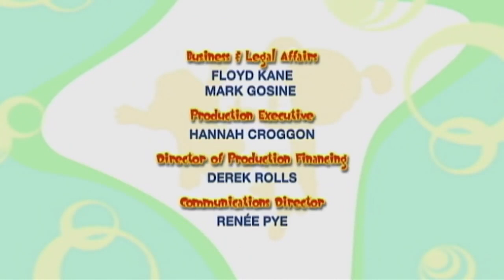18 marzo 2024(23) la fatina accendi tutto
[v-s.mobi]🌈💜 Il Formidabile Mondo di Bo _ Bo e lo smontatutto _ Cartoni animati per bambini 🌈💜720p.mp4